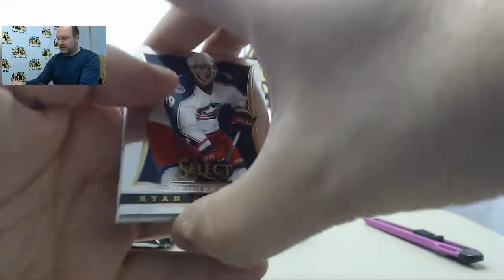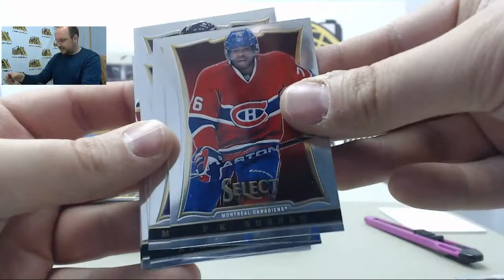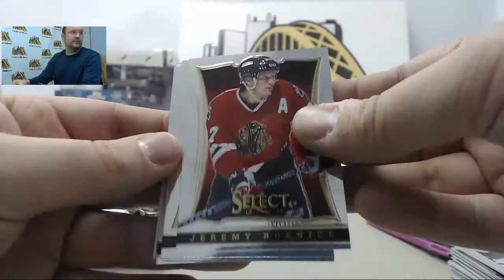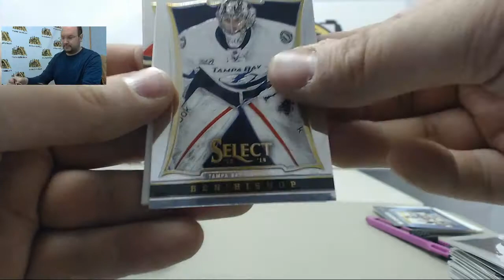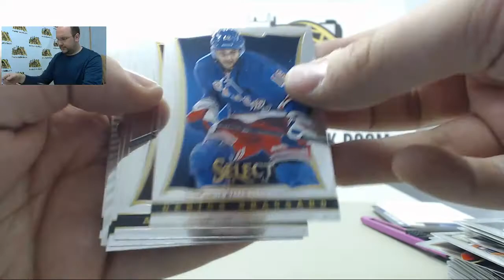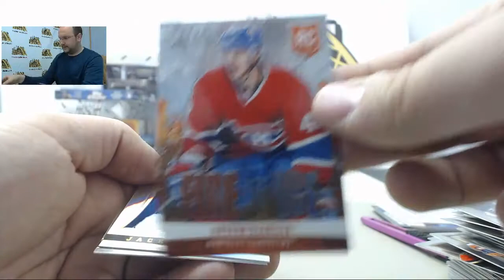Travis - 2013-14 Panini Select Hockey Hobby Box Break